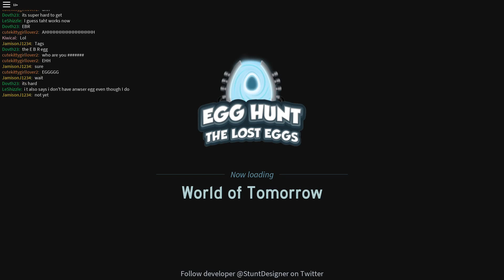How to get the Answer Egg | Roblox Egg Hunt 2017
A tutorial on how to get the Answer Egg in Roblox Egg Hunt 2017. The Roblox Egg Hunt is a event, and it ends on April 24th. There will be a more tutorials on the Roblox Egg Hunt egg locations and how to get them coming up soon.